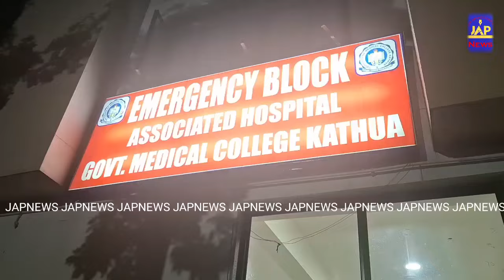घायल बिट्टू शर्मा को लाया गया जीएमसी कठुआ में